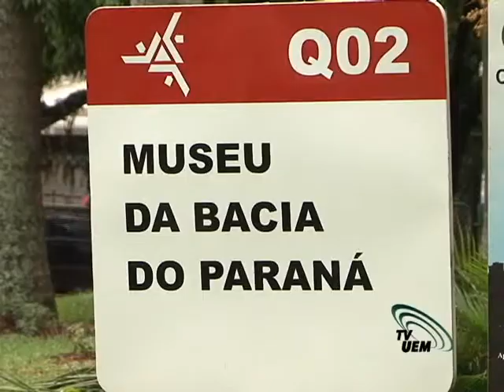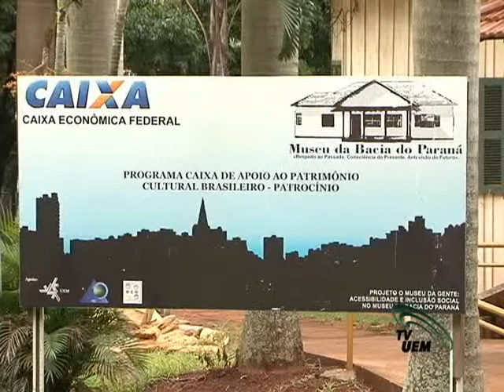Museu da Bacia do Paraná investe recursos em obras de acessibilidade